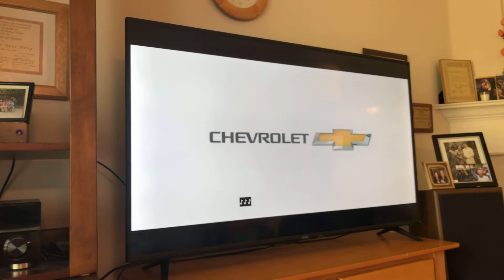Break car jeep feild Roy Aldridge burton Robinson batum Matthew